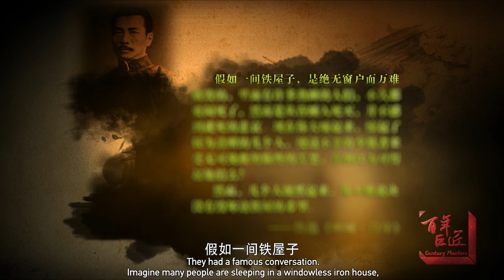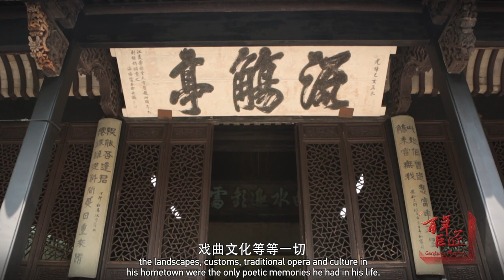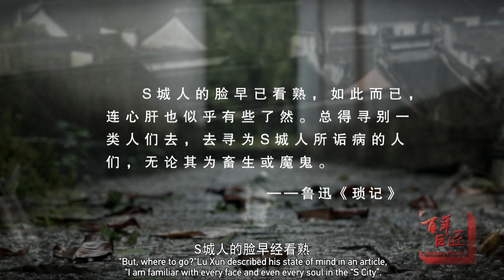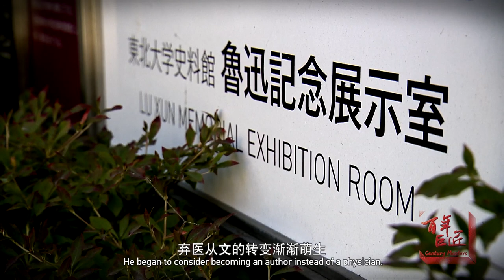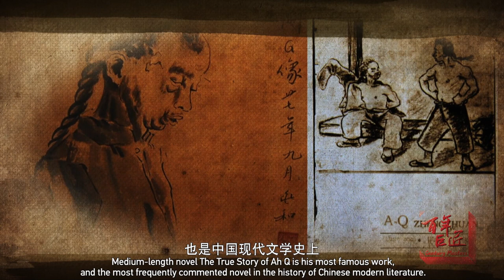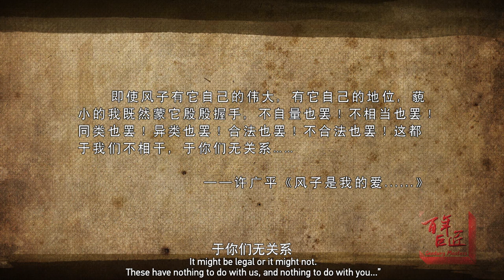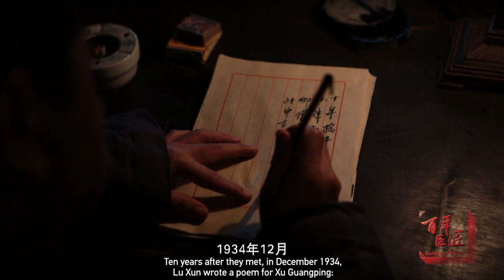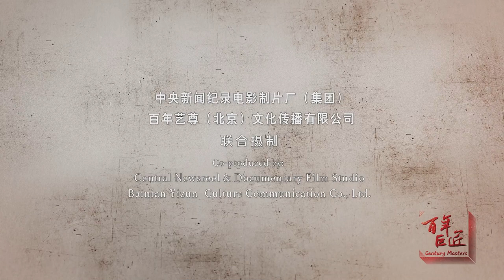[Century Masters] Part 4: 鲁迅 Lu Xun | Chinese Literature | Biographical Documentary (English ver.)